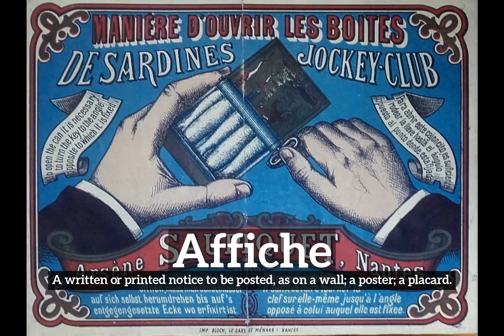How to Say Affiche in English? | What is Affiche? | How Does Affiche Look?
Learn how to pronounce affiche with Imago Spectrum.\nSuggestions, Comments, Mistakes? Please leave feedback below.\n\nThe following questions are answered in this video...\nWhat is affiche?\nHow does affiche look?\n
How to say affiche in English?\nWhat does affiche represent?\nWhat is the defintion of affiche?\n\nImago Spectrum allows you to easily memorize common English words and phrases by joining visual and auditory learning environments into a short video. Focus on the images and repeat affiche several times for best retention results.\n\nIn this video we are speaking the word, affiche. Do take note of how affiche is spelled.\nThe definition of affiche is listed below the word in the video.\nAffiche:  A written or printed notice to be posted, as on a wall; a poster; a placard. \n\nHave fun studying. Remember to take breaks.\nCurrent Word ID: 11599